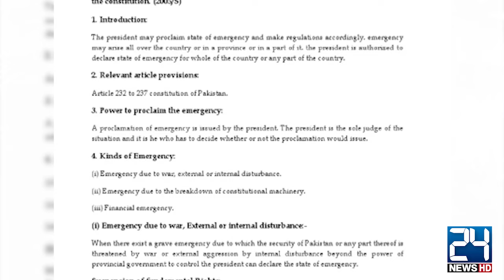What's Happening Inside Islamabad & Rawalpindi - GOVT & Establishment | Imran Khan Send Message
What's Happening Inside Islamabad & Rawalpindi - GOVT & Establishment | Imran Khan Send Message | Mian Tahir Revelations | 24 News HD

24 News HD Is One Of The Leading News Channels Of Pakistan Bringing You The Latest Current Affairs From Pakistan And Around The World.  Live National Assembly ,Senate Session And Current Affairs.